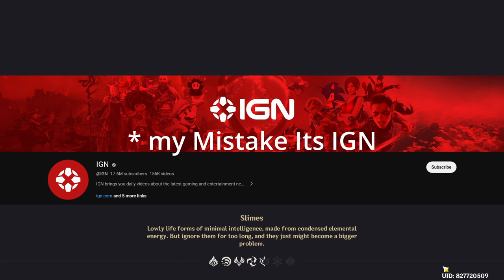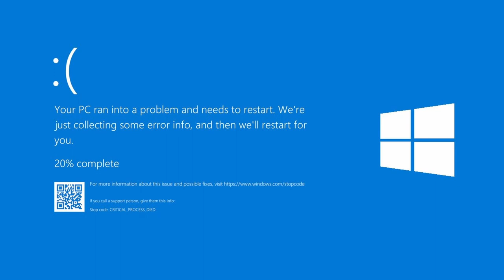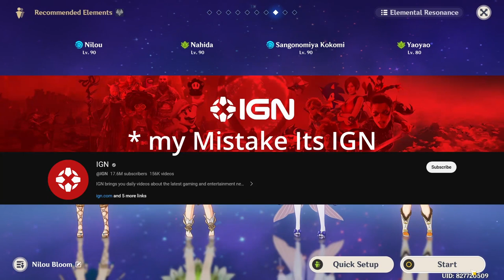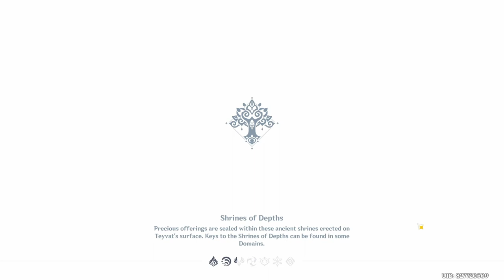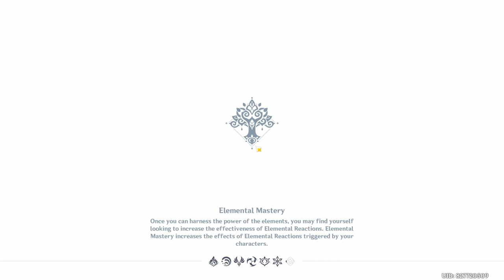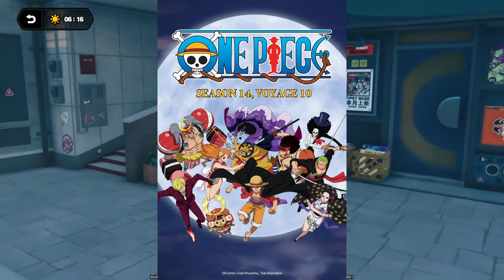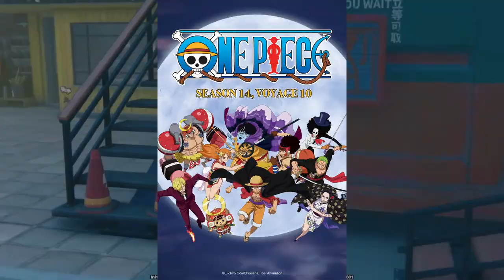ZZZ, GamesCom // A.G.S.C News // Ep 07 // అనిమే మరియు గేమింగ్ వార్తలు